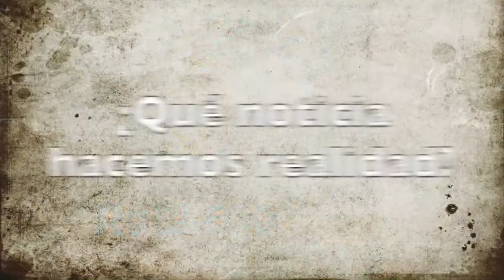TÚ DECIDES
Se trata de un noticiero que transmite dos tipos de noticias la primera con las terribles consecuencias del cambio climático por no haber tomado las medidas necesarias para controlarlo y una segunda noticia más esperanzadora con lo que sucede si nos preparamos y enfrentamos los cambios necesarios para parar el calentamiento global.

IES SABINO FERNÁNDEZ CAMPO 3º ESO
Festival de Clipmetrajes de Manos Unidas